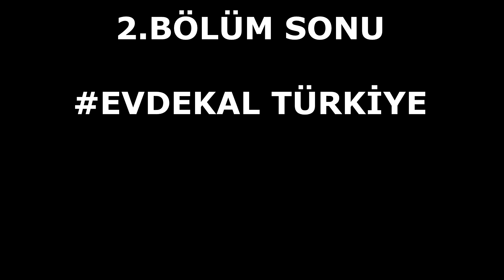COVİD 19 SONRASI ANKARA TRAFİĞİ 2 (Traffic in Ankara after covid19)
Sokağa çıkma yasağı gelmeden önce Ankara kızılay,ulus trafiğini sizler için çektim.Traffic in Ankara after covid19 part 2